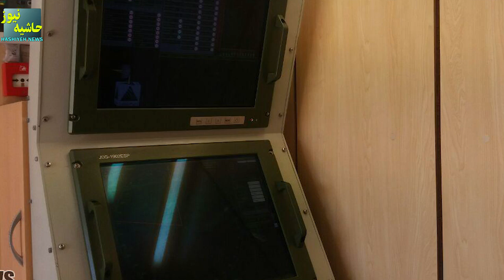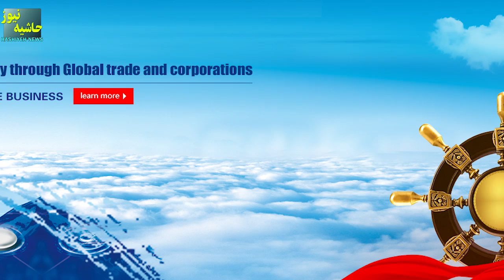رصد هواپیمای جاسوسی آمریکا توسط ایران و شگفتی اینترنشنال اینترست از قد رت راداری ایران!